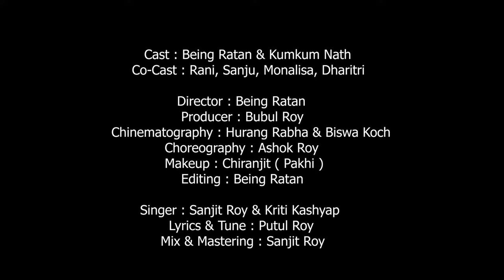"O MUI NACHONG AAJI"//BEING RATAN & KUMKUM //KOCH RAJBONGSHI OFFICIAL SONG//BIR CHILARAI MUSIC.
✳️ Cast : Being Ratan &  Kumkum Nath

❇️ Co Cast : Rani,Sanju,Monalisha & Dharitri

❇️ Director : Being Ratan

❇️ Singer :  Sanjeet Ray &  Kriti Kashyap

❇️ Lyrics & Tune  : Putul Ray & Sanjeet Ray

❇️ Music director : Sanjeet Ray (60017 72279)

❇️ Choreography: Ashok Ray

❇️ Make-up artist : Chiranjeet ( Pakhi)

❇️ Cinematography : Hurang Rabha & Biswa koch

❇️ Editing : Being Ratan

❇️ Produced by : Bubul Ray

                              PRESENTED BY

                           BIR CHILARAI MUSIC

A special announcement
No one will ever try to copy these songs of mine or upload them to any other place .Otherwise you will face difficulties . Stay healthy stay well .